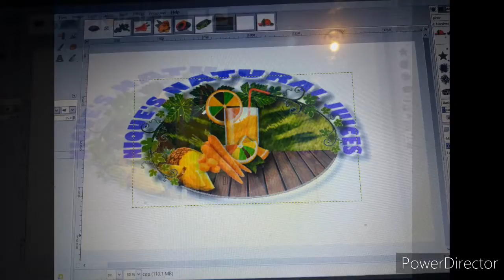Creating Logo for a satisfied customer.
stand out with your own personal logo to help boost your business.